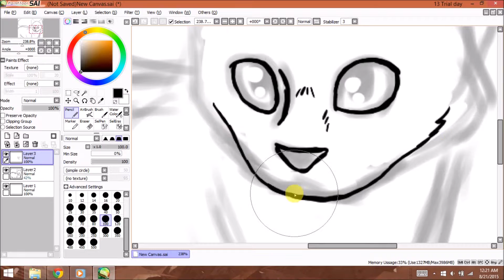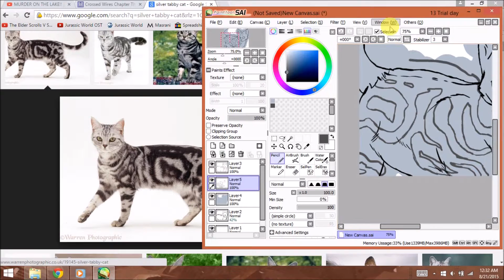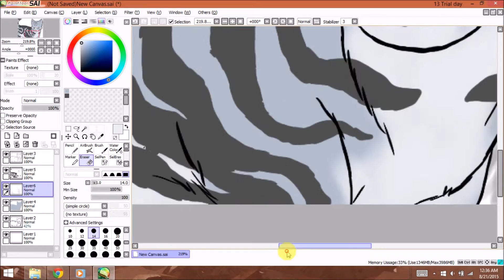Silverstream speedpaint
Sorry that there isn't a thumnail available. Youtube can be really stupid sometimes. Now that I have painttool sai, I figured it's time to draw some warrior cats. Silverstream just happened to be the cat I wanted to draw.

Programs Used:
wacom art tablet

Okamiden end credits theme.